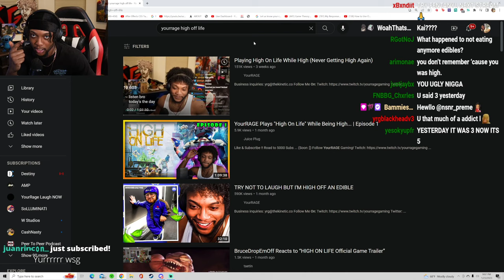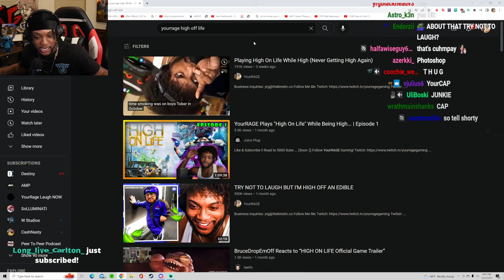Edibles n Games with Kai , fanum & Chris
[1-23-23] yourragegaming - Edibles n Games with Kai , fanum & Chris

YourRage, yourrage, YourRageGaming, yourragegaming, YRG, yrg, react, reacts, reaction, yourrage reacts, VOD